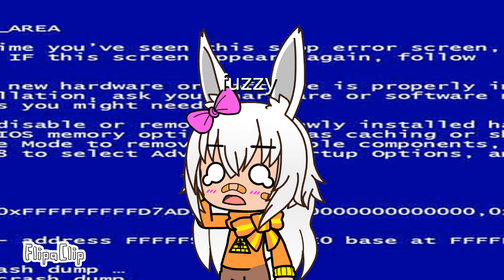I’m taking a break